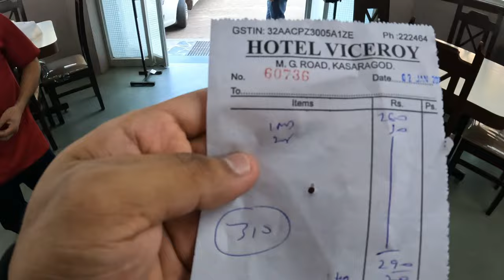Second day in Kasaragod | Viceroy Restaurant | Mutton Biriyani | pet station